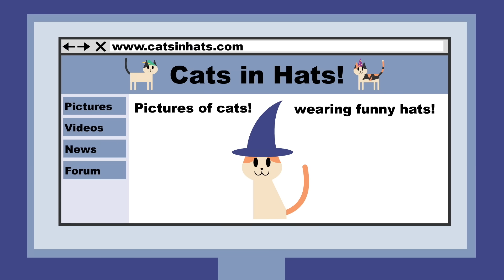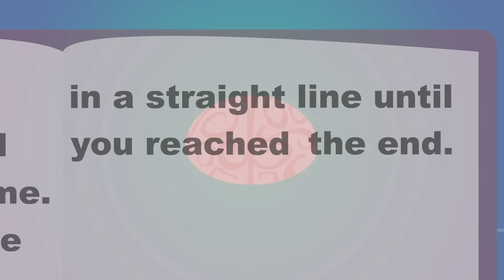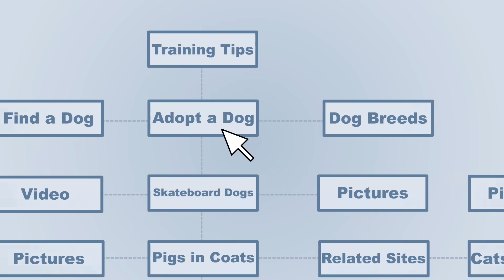What is the world wide web? - Twila Camp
The world wide web is used every day by millions of people for everything from checking the weather to sharing cat videos. But what is it exactly? Twila Camp describes this interconnected information system as a virtual city that everyone owns and explains how it's organized in a way that mimics our brain's natural way of thinking.

Lesson by Twila Camp, animation by Flaming Medusa Studios Inc.